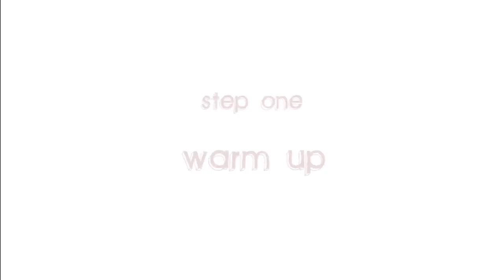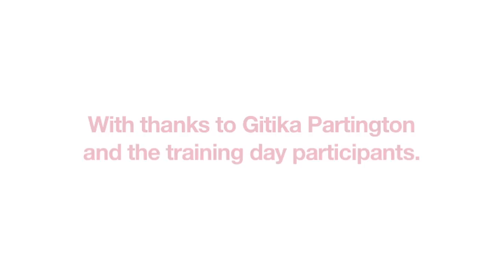Sound Connections - How To... Lead a Community Choir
In the first 'How To' film from Sound Connections, experienced choir leader Gitika Partington gives you great tips about starting and leading your own community choir. Covering everything from warming up to rehearsing, this is the perfect start to your choir leading career!